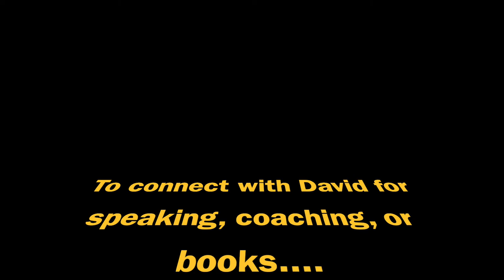One Life, Live It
"Gratitude turns what you have into enough"